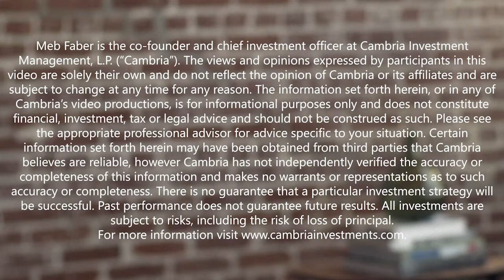Cem Karsan, Aegea Capital - 30 Day Vol Tends To Be Overbid And You Have Extended Supply In...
In episode 252 we welcome our guest, Cem Karsan, Founder and Senior Managing Partner of Aegea Capital Management.

In today’s episode, we’re getting deep into the weeds of market volatility. We hear from Cem about cutting his teeth in market making and S&P 500 equity options and eventually launching a strategy focused on long-volatility.

We get into structural inefficiencies around market vol that tend to increase during times of market stress. We talk about what the year has looked like so far from his perspective, and the feedback loop and risks associated with liquidity, compressed risk premia, and a low-yield environment. We chat about what he sees markets pricing in and risk perceptions around the election, and some trade ideas to potentially take advantage of what he believes is mispriced volatility in the December to January period.

All this and more in episode 252 with Aegea’s Cem Karsan.